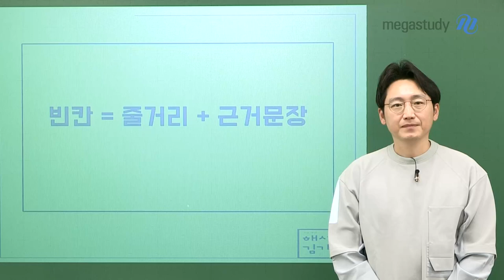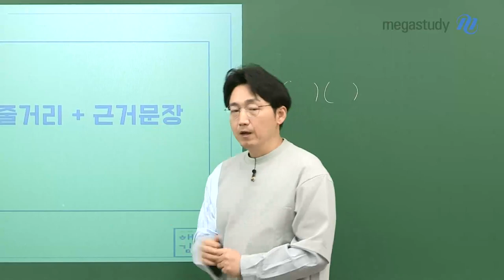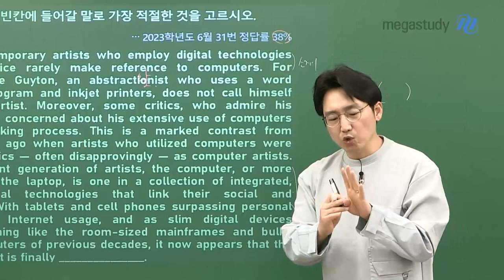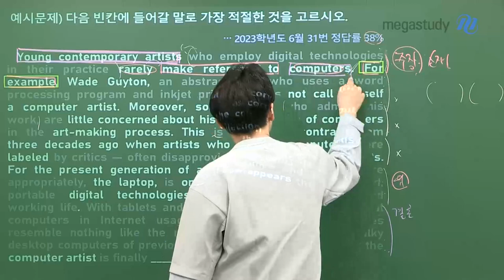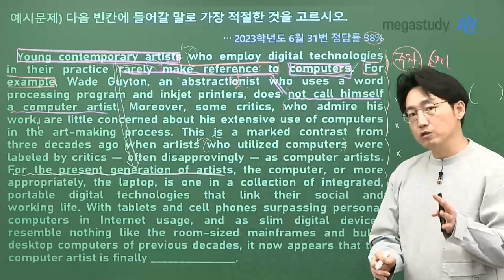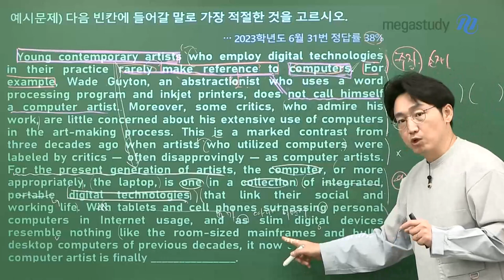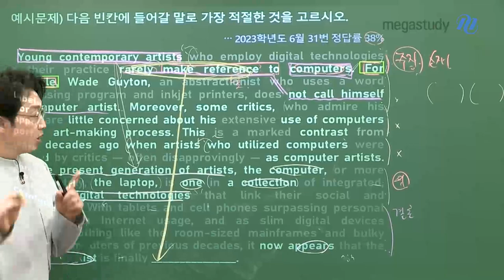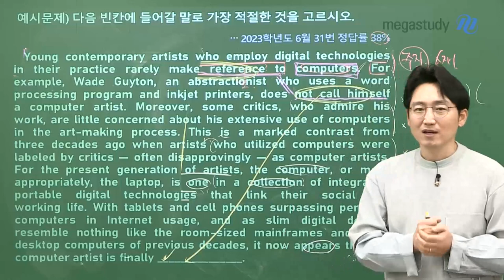[메가스터디] 영어 김기철쌤 - [6평 대비] 빈칸 = 줄거리 + 근거문장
빈칸? 막연하게 어려운 문제가 아닙니다.
줄거리(키워드)만 잡으면 빈칸 문제도 풀어낼 수 있습니다.
작년 6평 정답률 38% 빈칸 문제로 키워드 잡는 법을 확인하세요!

원하는 만큼 성적이 오르는 6평 되기를 기철쌤이 응원합니다.